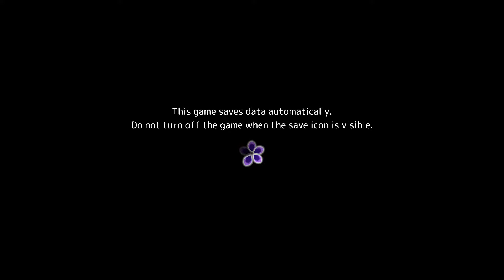Sumire (PC)(English) Complete Demo of Cute Game for Kids